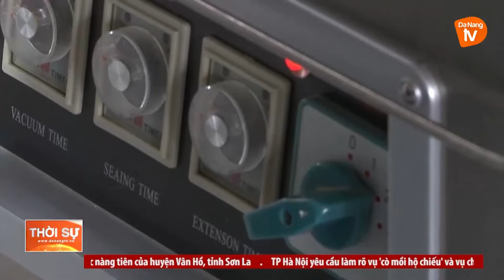HỖ TRỢ THANH NIÊN NÔNG THÔN LÀM KINH TẾ